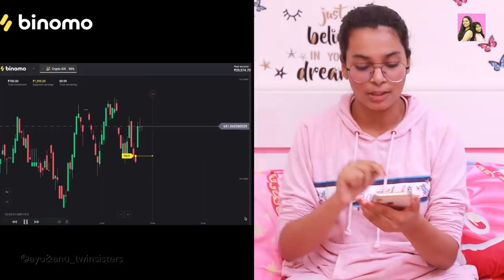BEHEN BEHEN KA PYAR Part -1| दो बहनो का प्यार l Moral Stories l Ayu And Anu Twin Sisters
Dear Friends,
We all have siblings and no matter how much ever we fight, we love each other a lot.

Part 2 will come at Monday 2 pm